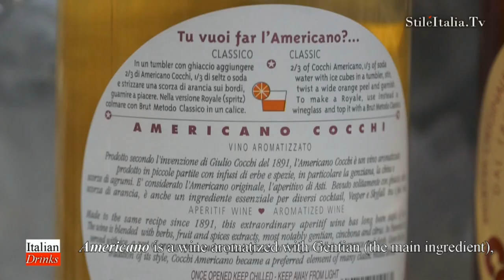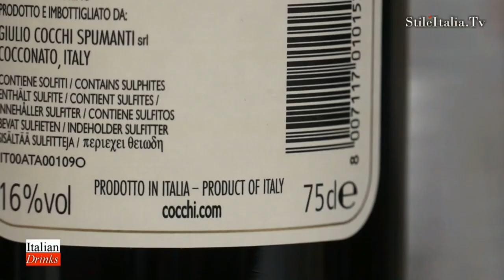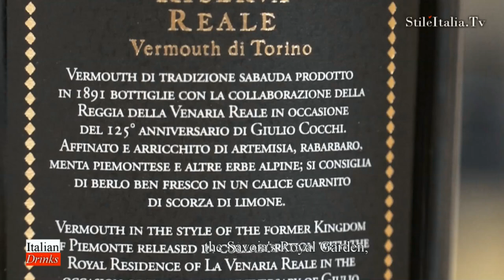"Italian Gentleman" - "Cocchi" - Vermouth & "Barolo Chinato" Italian Cocktail" & Vermouth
"Stile Italia Tv" presents "Cocchi" one of the most important and famous producer,.since 1891, of Piedmont aromatized wine, such as Vermouth and Americano, and above all, Cocchi is the creator of Barolo Chinato.
“Americano” is an is an aromatized wine created in 1891 by Giulio Cocchi and since then produced without interruption following original recipe. The name “Americano” is both due to the alcohol made bitter (“amaricato”) by the addition of herbs and spices and to the American habit of drinking vermouth with ice and soda. In most recent years Cocchi has been producing a “pink” variant of the historical “white” “Americano”. It is the “Cocchi Rosa” produced with a base of red wines of Piedmont to which herbs and spices extracts are added, in particular gentian, cinchona, citrus zests and rose petals.
Vermouth is another Cocchi’s signature aromatized wine, appreciated by many barmen around the world. Currently, Cocchi produces three Vermouth. The first is “Storico Vermouth di Torino”, introduced by Cocchi to celebrate the 120 anniversary of its foundation. It is produced according the original recipe of Giulio Cocchi. It is a sweet Vermouth, or Italian Vermouth. The second Cocchi’s Vermouth is “Dopo Teatro Vermouth Amaro” (After Theatre Vermouth), created to repropose the historical way to sip Vermouth in Turin (across XIX and XX centuries), in a small cup of cool Vermouth with lemon zest in the evening. This Vermouth is called “Vermouth Amaro” because, according to Giulio Cocchi’s original recipe, Artemisia is enriched a double infusion of cinchona, with rhubarb, quassia wood and chiretta. The addition of Barolo Chinato to the base wine gives delicately red nuances and a further soft and complex note – totally Cocchi style. The third Cocchi’s Vermouth is “Riserva La Venaria Reale” created in the occasion of the 125th anniversary of Giulio Cocchi winery. “Reserve” does not mean aging in barrels, which would affect the complex aromatic balance in favor of oxidation and tannin components, but the valorization of the formula and the savoir faire in production. As in Cocchi Storico Vermouth di Torino, the wine used is a dry muscat, aromatized with a formula particularity rich in Artemisia, Rhubarb, Alpine herbs and a touch of Piedmontese mint.
The most precious and famous Cocchi’s aromatized wine is the “Barolo Chinato”, invented by Giulio Cocchi.  Barolo Chinato is a special wine produced with Barolo DOCG, aromatized with cinchona calisaya bark, rhubarb and gentian root and the precious cardamom seed whose active principles are extracted with a slow maceration at room temperature followed by a refining period of almost one year in barrel.
Characterized by balance and harmony in the perfume with an immediate pleasant taste and a pleasant aromatic persistence.